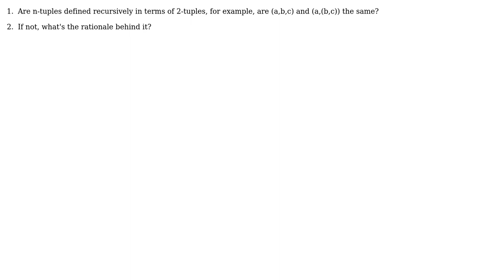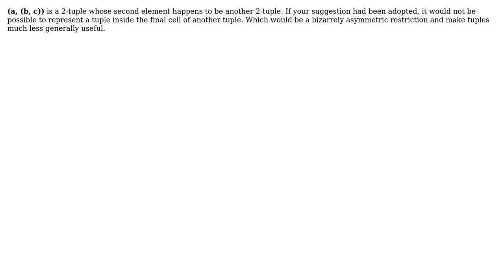haskell - are tuples defined recursively? (2 Solutions!!)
haskell - are tuples defined recursively?

With thanks & praise to God, and with thanks to the many people who have made this project possible! | Content (except music & images) licensed under CC BY-SA | Music | Images & others | With thanks to user Michael Tsang user itsbruce user erdeszt and the Stack Exchange Network Trademarks are property of their respective owners. You are responsible for your own actions.